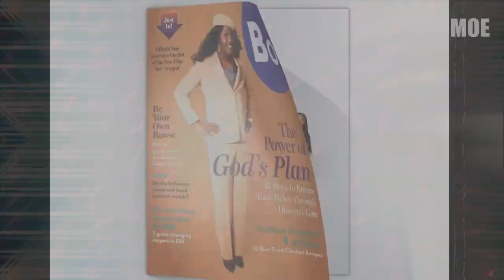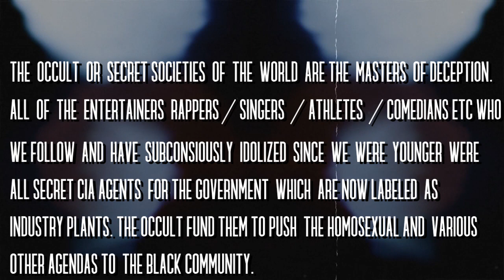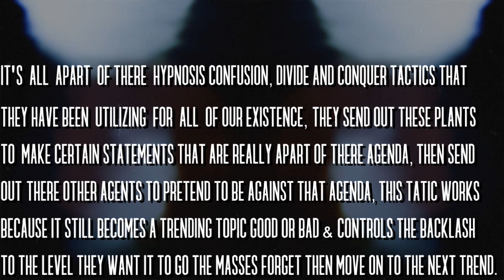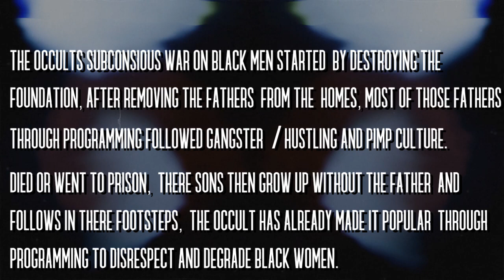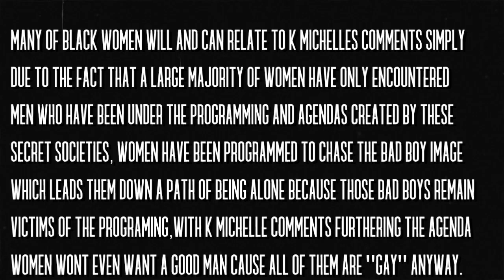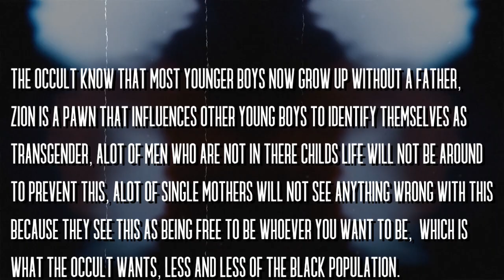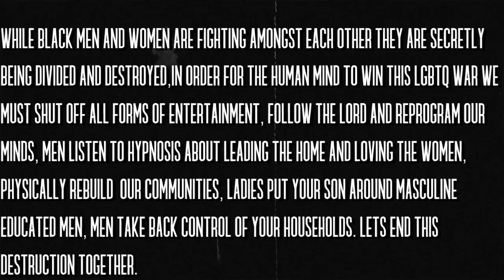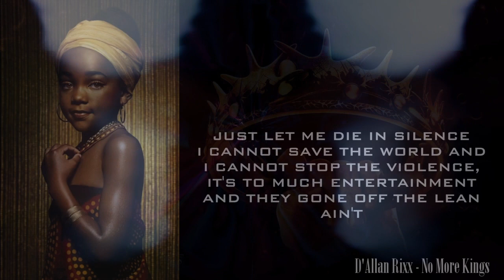The LGBTQ Takeover in the Black Community - Starring Lil Nas X,Tupac,Lil Boosie & More